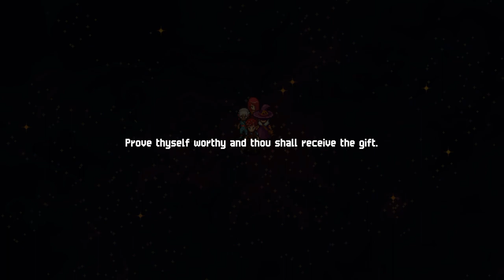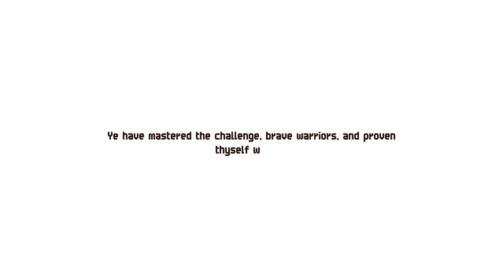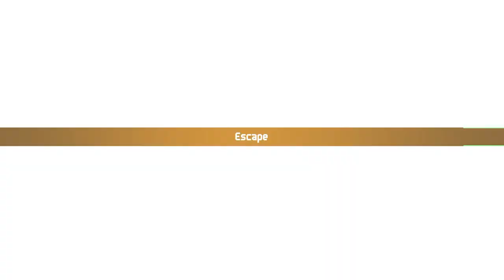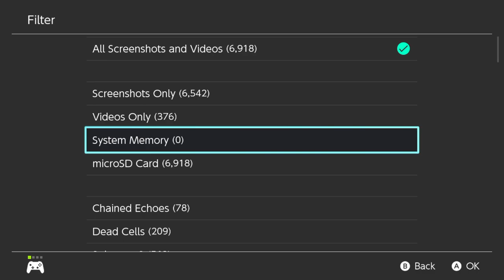Chained Echoes first playthrough #41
Explored Arkant Archipelago again, and completed most of the reward board on the area.

0:00:00 Just chatting (1)
0:01:12 This route is finally open
0:01:33 Just chatting (2)
0:02:49 No more new recruits?
0:03:10 Just chatting (3)
0:07:02 Explore Arkant Archipelago
0:08:52 L'yehr village
0:11:43 📕 The Fungus
0:13:20 L'yehr village (2)
0:16:35 Started completing the reward board…
0:19:22 Prove thyself worthy
0:21:33 Obtained a class emblem (Summoner)
0:23:50 ✅ Defeat 5x Purple Whale
0:31:15 ✅ Defeat 14x Sea Monk +α
0:34:24 ✅ Find 3 hidden caves
0:36:31 vs Sea Monk on foot (failed)
0:39:43 Hints about unique monsters
0:41:33 ✅ Win an encounter without any body armor
0:44:59 vs Hairy Otter
0:50:42 ✅ Defeat Otter Nobunaga
0:55:26 Collect rewards for unique monsters
0:55:45 Shopping time
0:57:37 To be continued…